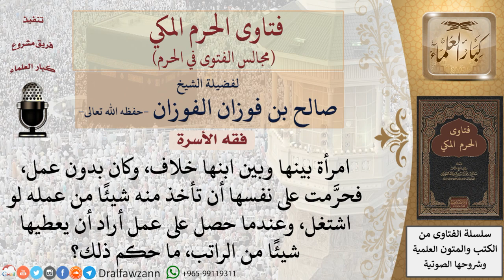ما حكم من حرَّم على نفسه شيئًا وأراد أن يرجع فيه؟ فتاوى الفوزان